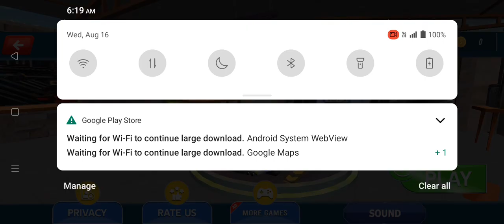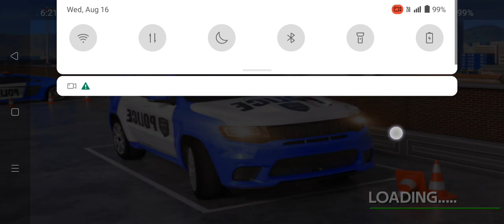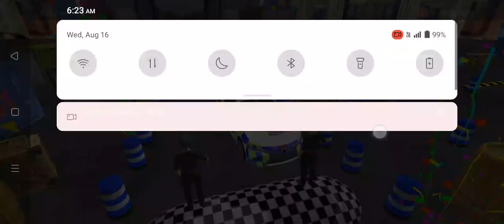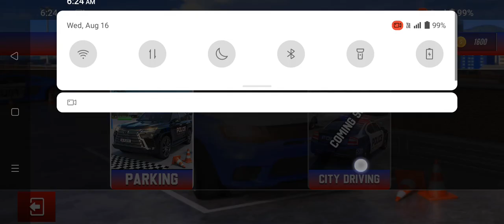US Police Car Parking - King। games